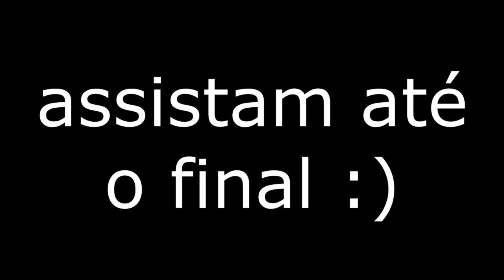CONSEGUI O FLOPPA GIGANTE E FUI ATACADO POR H@CKER (NA FRENTE DO CRIADOR) | ROBLOX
●▬▬▬▬▬๑۩۩๑▬▬▬▬▬▬●
USA MEU STAR CODE: EmpireBlox